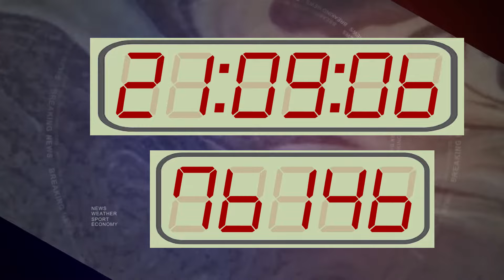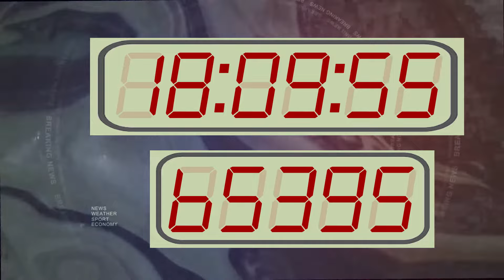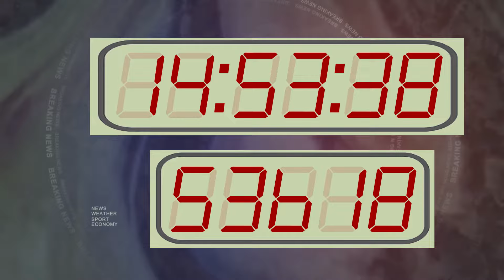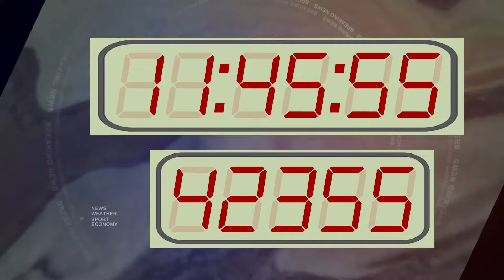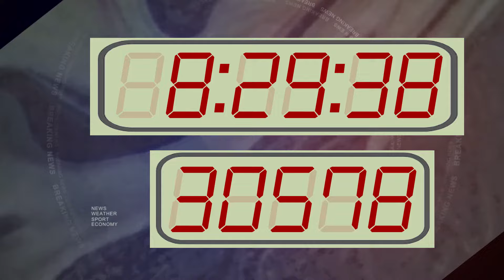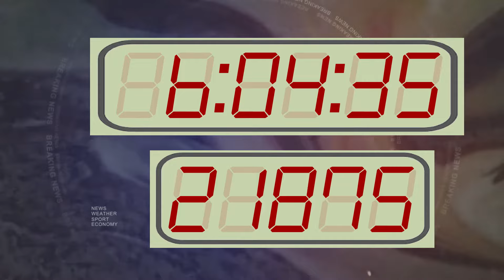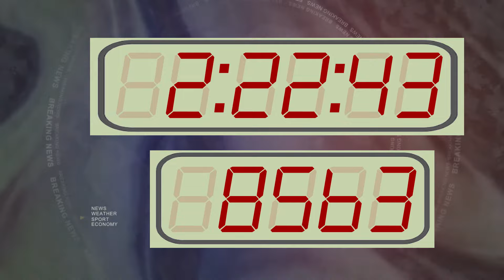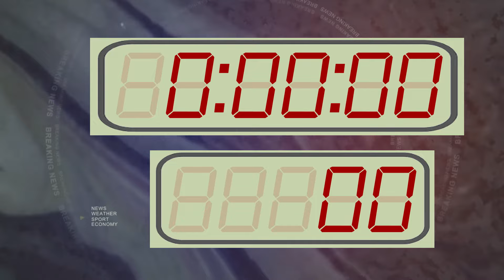BCG 864 Seconds Countdown (24 Hours Countdown Simulator) Remix Mario Kart Double Dash Game Demo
24 Hours Countdown Simulator or 86,400 Seconds countdown in 100x rate within 864 Seconds (14 2/5 Mins)

0:00 - Prepare
0:05 - Start
4:29 - 10 Minutes Left
9:29 - 5 Minutes Left
10:29 - 4 Minutes Left
11:29 - 3 Minutes Left
12:29 - 2 Minutes Left
12:49 - 100 Seconds Left
13:29 - 1 Minute Left
13:59 - 30 Seconds Left
14:19 - 10 Seconds Left
14:29 - Finish